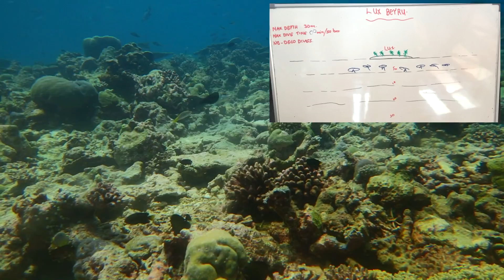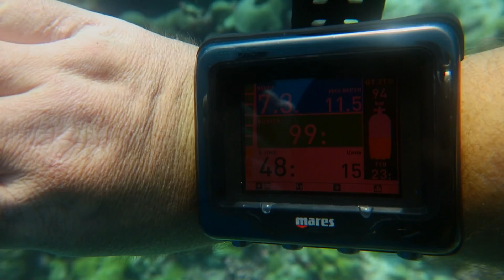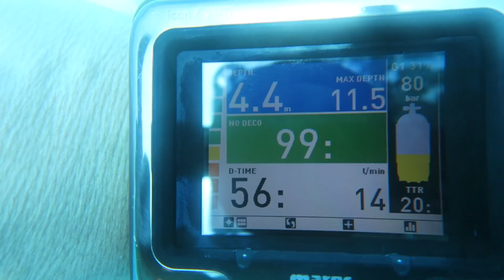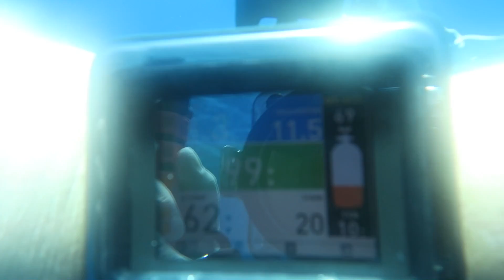Walhai, Schildkröte und Meer - Tauchen im Süd Ari Atoll | Tauch-Vlog #25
Abgetaucht - MV Eco Blue der Insel Lux im Süd Ari Atoll findet man Walhaie zum schnorcheln auf den Malediven ►MMOGA - Der KeyStore meiner Wahl

SONG All Of Us - Johan Borjesson

Infos zu mir:
►GASTGAMEPLAYS

Lade Dein Gameplay auf drive.google.com (Link kopieren bitte) hoch
Wenn es komplett hochgeladen wurde, dann trage es bitte hier ein:
►Mein Equipment:
►*Elgato PS4 Aufnahmegerät
►*SLR Digitalkamera
►*Go Pro
►*Mischpult inkl. Phantomspeisung

Euer CommanderKrieger